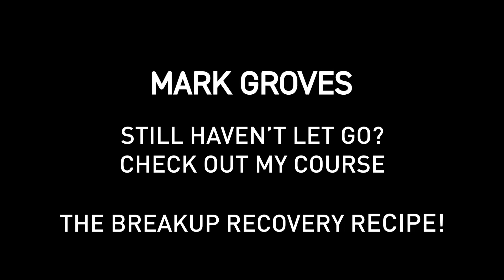Is Your Past Still Holding You Back?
I get asked this question a lot! So many people struggle with the confusion of residual feelings of some sort for an ex from years gone by.
If your ex is holding you back from opening up to new love or even your current relationship, now is the time to do the work… My Breakup Recovery is the opportunity to finally heal.